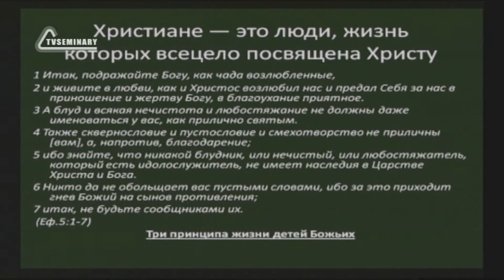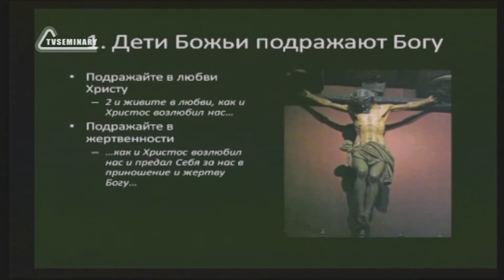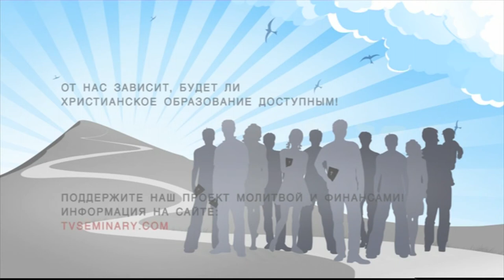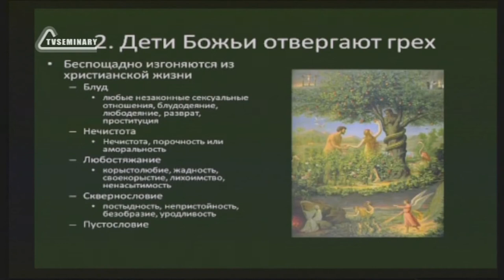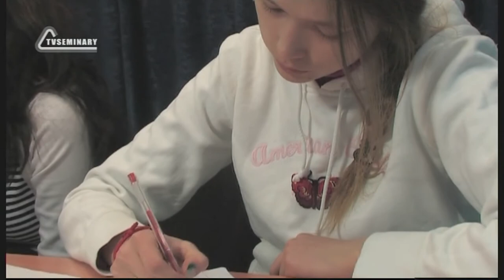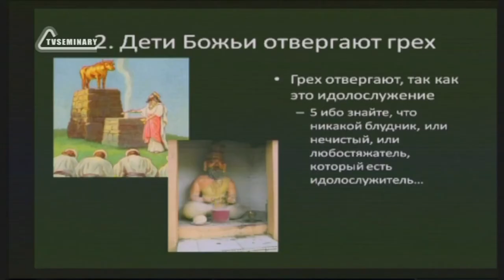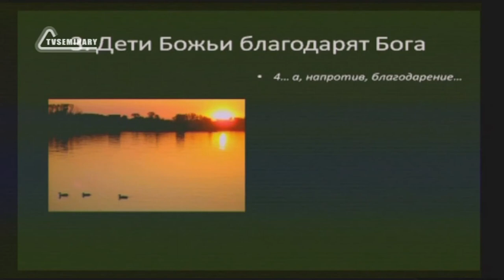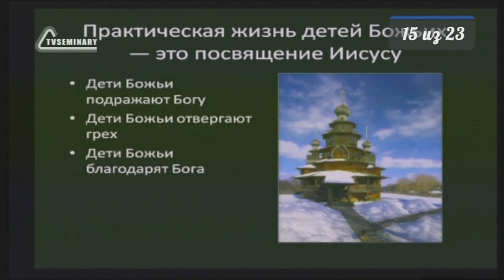SM010 Rus 15 Посвященная жизнь